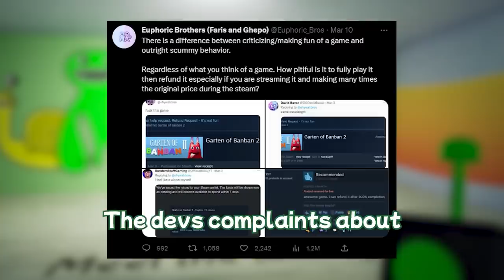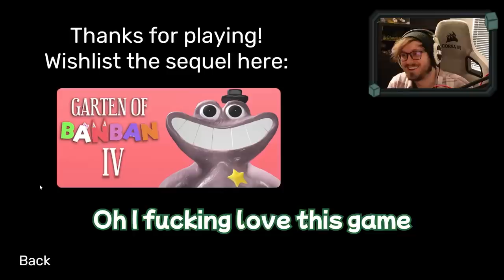This Mess Will Give You Brain Rot | Garten of BanBan 3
This game is a banger, we all know it!

Garten of BanBan 3 with Kaif